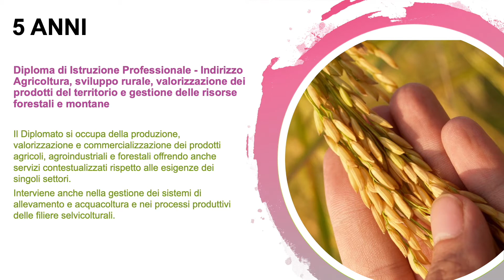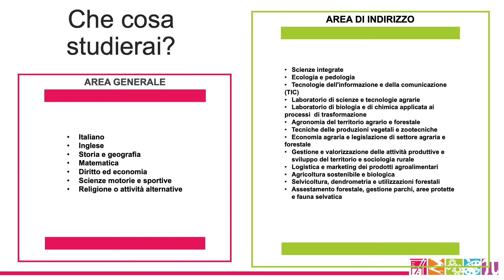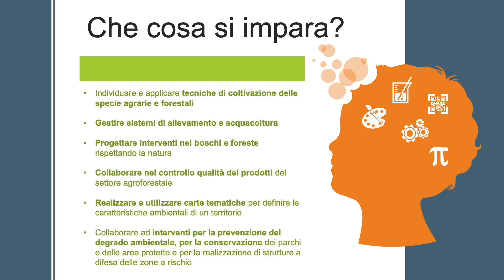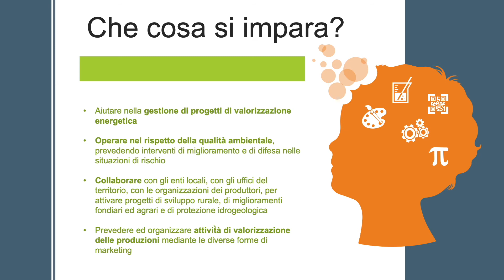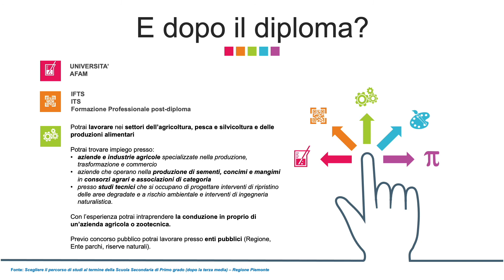5.1 Agricoltura, sviluppo rurale, valorizzazione dei prodotti del territorio... - Ist.Professionale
Stai terminando la scuola media? Devi decidere cosa fare il prossimo anno? In questo analizzeremo nel dettaglio l’indirizzo AGRICOLTURA, SVILUPPO RURALE, VALORIZZAZIONE DEI PRODOTTI DEL TERRITORIO
E GESTIONE DELLE RISORSE FORESTALI E MONTANE – Istituto Professionale

Per:
📚 percorsi personalizzati sul metodo di studio
💪 tutoring-coaching scolastico e universitario
🤫 orientamento scolastico e universitario
👉 formazione e consulenze

Durata: 5 Anni
Diploma di Istruzione Professionale - Indirizzo Agricoltura, sviluppo rurale, valorizzazione dei prodotti del territorio e gestione delle risorse forestali e montane

ll Diplomato si occupa della produzione, valorizzazione e commercializzazione dei prodotti agricoli, agroindustriali e forestali offrendo anche servizi contestualizzati rispetto alle esigenze dei singoli settori. Interviene anche nella gestione dei sistemi di allevamento e acquacoltura e nei processi produttivi delle filiere selvicolturali.

POTREBBE ESSERE LA SCELTA GIUSTA PER TE SE...
- ami la natura
- ti senti portato per la tutela dell’ambiente e del territorio
- ti interessa la promozione dello sviluppo paesaggistico
- ti interessa lavorare nel settore delle produzioni animali e vegetali
- ti piace lavorare all’aperto
- hai buona manualità
- sei dotato di una buona capacità di adattamento
- possiedi spiccate doti organizzative

QUALI MATERIE STUDIERAI?
AREA GENERALE
o Italiano
o Inglese
o Storia e geografia
o Matematica
o Diritto ed economia
o Scienze motorie e sportive
o Religione o attività alternative
DI INDIRIZZO
o Scienze integrate
o Ecologia e pedologia
o Tecnologie dell'informazione e della comunicazione
o Laboratorio di scienze e tecnologie agrarie
o Laboratorio di biologia e di chimica applicata ai processi di trasformazione
o Agronomia del territorio agrario e forestale
o Tecniche delle produzioni vegetali e zootecniche
o Economia agraria e legislazione di settore agraria e forestale
o Gestione e valorizzazione delle attività produttive e sviluppo del territorio e sociologia rurale
o Logistica e marketing dei prodotti agroalimentari
o Agricoltura sostenibile e biologica
o      Selvicoltura, dendrometria e utilizzazioni forestali
o Assestamento forestale, gestione parchi, aree protette e fauna selvatica

CHE COSA IMPARERAI?
• individuare e applicare tecniche di coltivazione
• gestire sistemi di allevamento e acquacoltura
• progettare interventi nei boschi e foreste rispettando la natura
• collaborare nel controllo qualità dei prodotti del settore agroforestale
• realizzare e utilizzare carte tematiche per definire le caratteristiche ambientali di un territorio
• collaborare ad interventi per la prevenzione del degrado ambientale, per la conservazione dei parchi e delle aree protette e per la realizzazione di strutture a difesa delle zone a rischio
• aiutare nella gestione di progetti di valorizzazione energetica
• operare nel rispetto della qualità ambientale, prevedendo interventi di miglioramento e di difesa nelle situazioni di rischio
• collaborare con gli enti locali, con gli uffici del territorio, con le organizzazioni dei produttori, per attivare progetti di sviluppo rurale, di miglioramenti fondiari ed agrari e di protezione idrogeologica
• prevedere ed organizzare attività di valorizzazione delle produzioni mediante le diverse forme di marketing

E DOPO IL DIPLOMA?
Proseguire gli studi:
IFTS (Istruzione e Formazione Tecnica Superiore)
ITS (Istruzione Tecnica Superiore)
di Formazione Professionale post diploma
Universitario o AFAM

Potrai lavorare nei settori dell’agricoltura, pesca e silvicoltura e delle produzioni alimentari. Presso:
- aziende e industrie agricole specializzate nella produzione, trasformazione e commercio
- aziende che operano nella produzione di sementi, concimi e mangimi
- in consorzi agrari e associazioni di categoria
- presso studi tecnici.
Con l’esperienza potrai intraprendere la conduzione in proprio di un’azienda agricola o zootecnica.
Previo concorso pubblico potrai lavorare presso enti pubblici.

Fonte: Scegliere il percorso di studi al termine della Scuola Secondaria di Primo grado (dopo la terza media) – Regione Piemonte